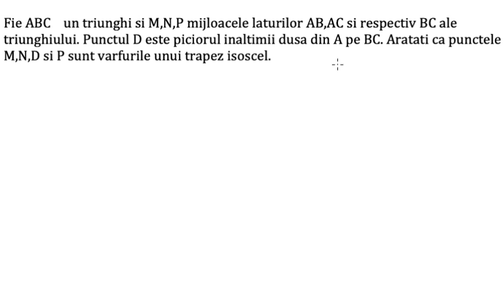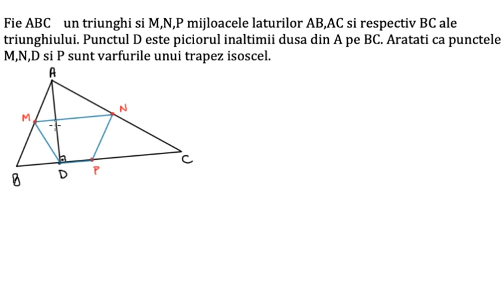Trapezul isoscel - problema rezolvata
Problema rezolvata folosind trapezul isoscel, linia mijlocie in triunghi, mediana in triunghiul dreptunghic